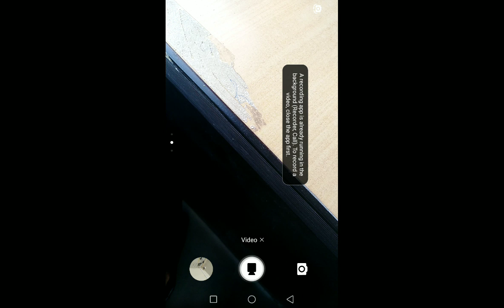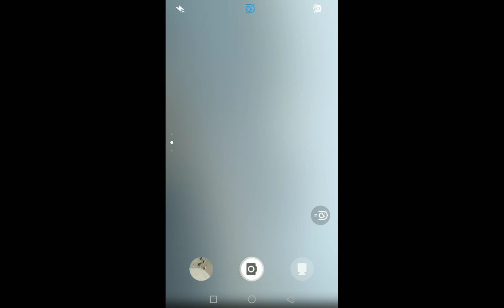dirty weather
Uae